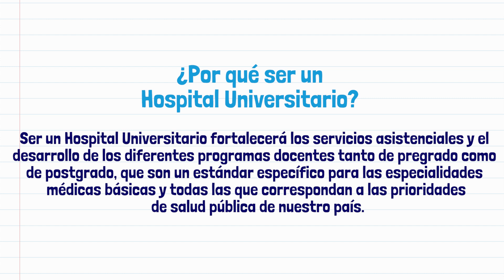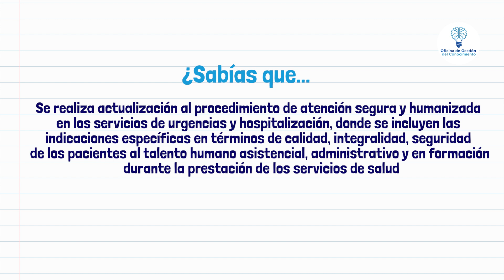Estamos IN - Apgar Bajo.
En este nuevo capítulo de Estamos IN, dialogamos con el ginecólogo Javier Castillo sobre su investigación de Apgar bajo. Para conocer de qué se trata y conocer la experiencia de una de los residentes, los invitamos a ver este episodio hasta el final.